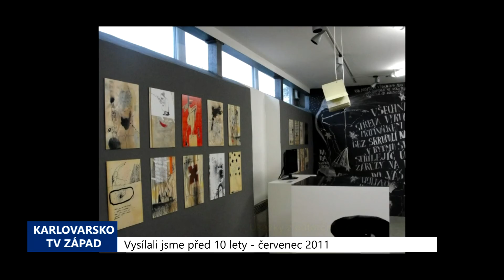2011 – Sokolov: Plastiku na Alfě možná nahradí graffiti (4413) (TV Západ)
Právě probíhající zateplení objektu kina Alfa s sebou přineslo oříšek v podobě mohutné plastiky od sochaře Františka Pacíka. Soubor dvou plastik z šedého nehodívského mramoru, oblíbeného autorova materiálu, a nástěnného reliéfu z bílého mramoru o rozměrech 2x4 metry má podle města cenu okolo milionu korun. Nyní musí ustoupit a skončí pravděpodobně v depozitu technických služeb.

„Plastiku bychom rádi demontovali, protože pakliže ji zachováme, tak jediná šance je, že zateplíme okolo, což by znamenalo, že tu plastiku utopíme takových 20 centimetrů. A myslíme si, že to není nejšťastnější řešení," zdůvodnila sejmutí díla Hana Hůlová, vedoucí Odboru rozvoje města Sokolova.

O dalším postupu rozhodlo zastupitelstvo města. Po demontáži zůstane na budově volné místo.

"Vznikne prázdná plocha, protože ještě zazdíváme okno, které je v současné době nad plastikou a z druhé strany budovy, kde jsme zateplili, zazdili takové nevzhledné luxfery, je také ohromná plocha, takže jsme přemýšleli co, a vymysleli jsme graffiti umělecké," uvedla Hůlová.

Tematicky bude jedno dílo o vyjádření bohémského, kavárenského života v nadsázce, které bude v místě plastiky nad kinokavárnou Alfa. V zadní části budovy bude graffiti na téma stříbrného plátna symbolizující film s úryvkem textu kultovní skupiny a jmény slavných režisérů. Autorkou graffiti bude Helena Čubová, rodačka z Nejdku, která žije a pracuje v Praze.

"Tak jsem to pojala tak, že jsem chtěla naplnit nějaký význam té budovy. Takže hudba, film ve spojení, z mé strany, s groteskou. Protože je to nezávislé kino, takzvaně, v cizině se tomu tak říká," popsala námět Čubová.

Techniku díla a jeho barevnost ovlivní také podmínky po dokončení fasádních prací.

"Já se tedy přiznám, že jsem neviděla tu podkladovou barvu, měla by to být nějaká žlutooranžová, nějaký okr. Tak jsem na to sama zvědavá, ale domnívám se, že nechám tu barvu, co tam je, protože si nemyslím, že by bylo dobré, kdybych tam zasahovala ještě nějakou plochou. Budu používat normálně barvy a plus spreje, takže to bude taková kombinovaná technika graffiti plus samotná malba,“ uvedla Čubová.

Autorka je vystudovaná knižní grafička a věnuje se kresbě a fotografii. V nedávné době představila podobný projekt jako ten sokolovský v podchodu u obchodního domu v Karlových Varech.